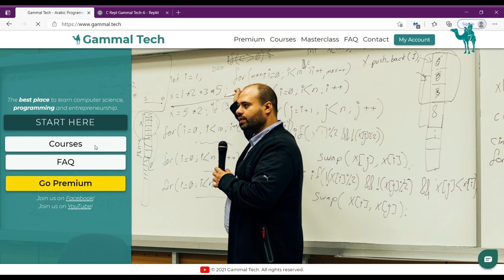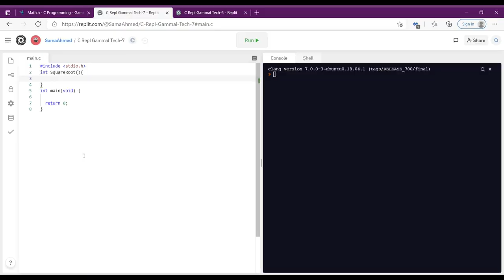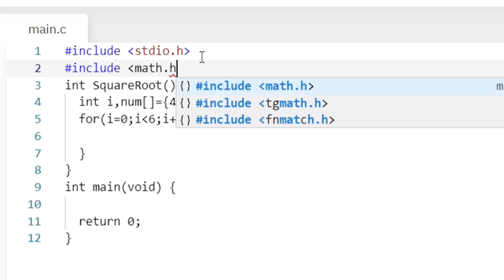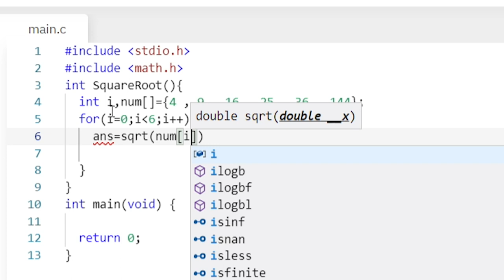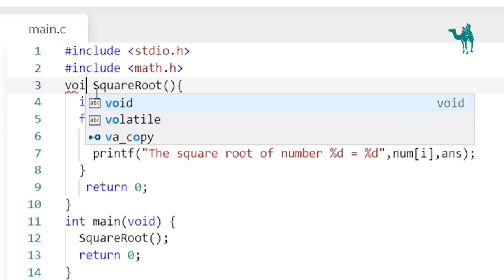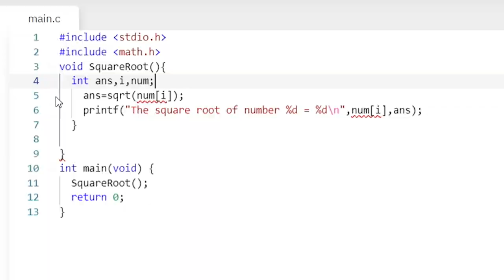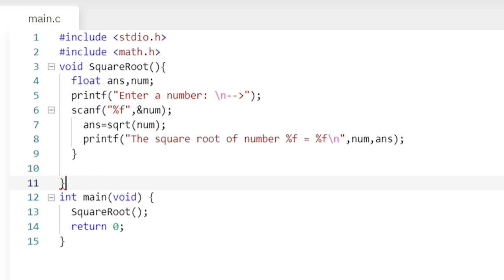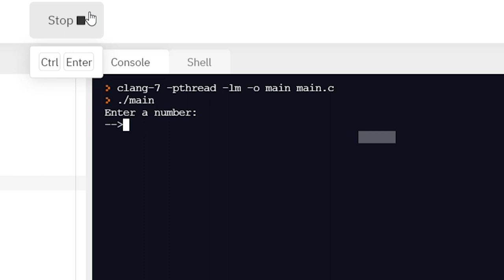C Programming (Math.h) - Lesson 42(Q1,Q2) - (Sama Ahmed)